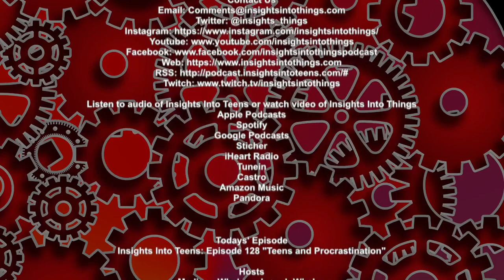Insights Into Teens: Episode 128 "Teens and Procrastination"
What is procrastination and what are some of the downfalls of it? What causes procrastination in teens? We’ll discuss all of this and how parents can help their teens overcome procrastination.